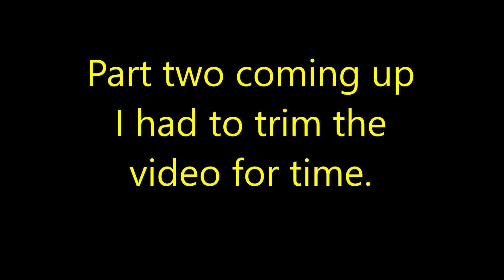Answering your Questions Part 1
The cameras and video equipment that I use. I forgot to mention that I edit on Windows Movie Maker.